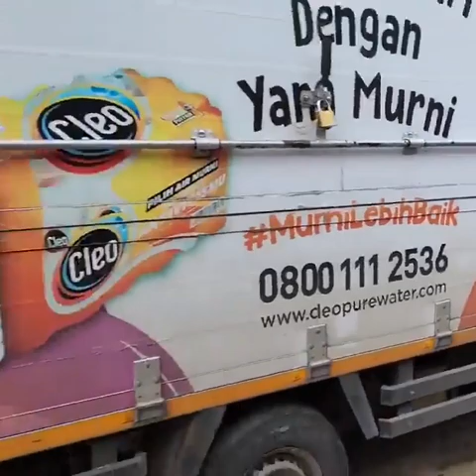Why numerous accidents in South Asia